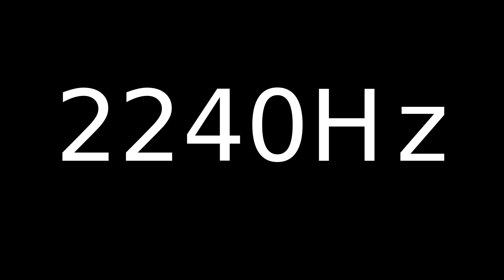Speaker Sound Test 2240Hz